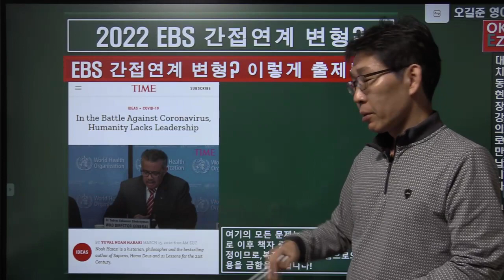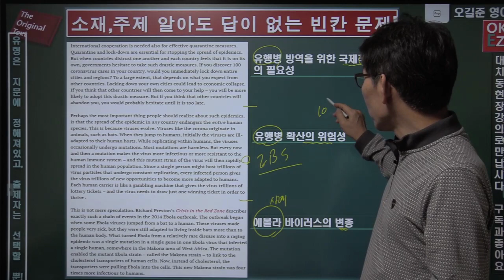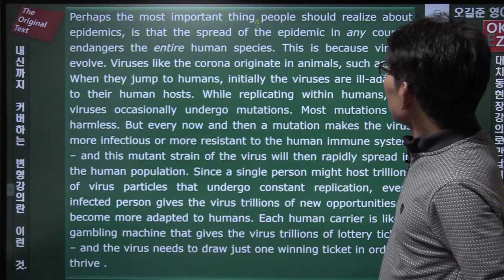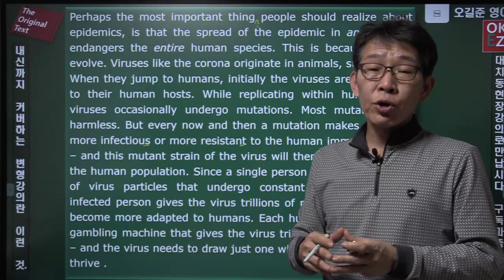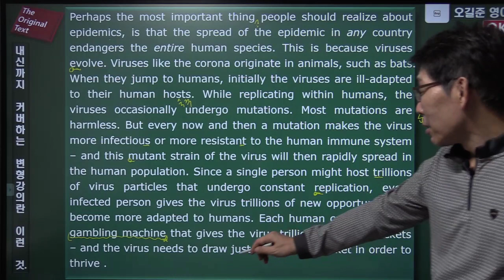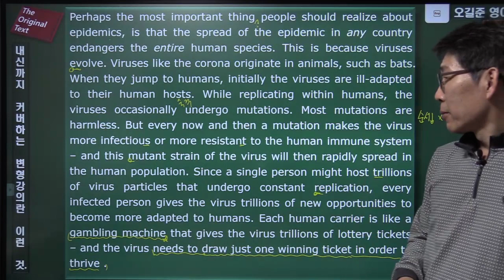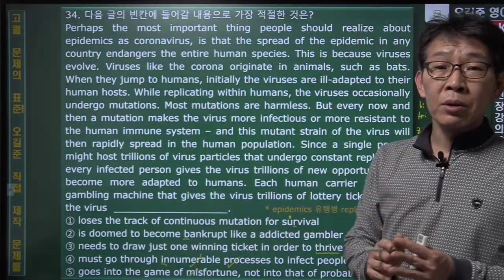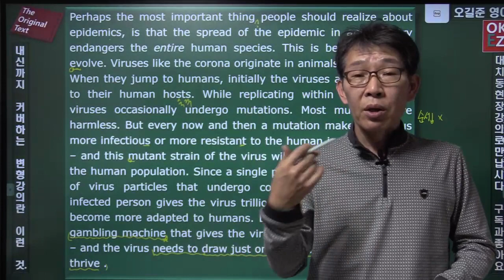2022 ebs 간접연계 맛보기 11 : 빈칸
2022 EBS 간접연계 변형의 해결사! - 대치동 현장강의로 만납시다!
내신에서 수능까지 완벽하게 책임진다!